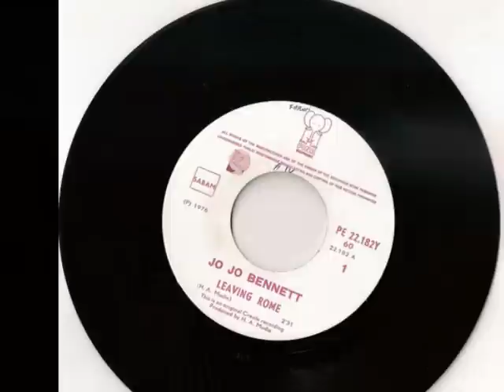Jo Jo Bennett - Leaving Rome. FF